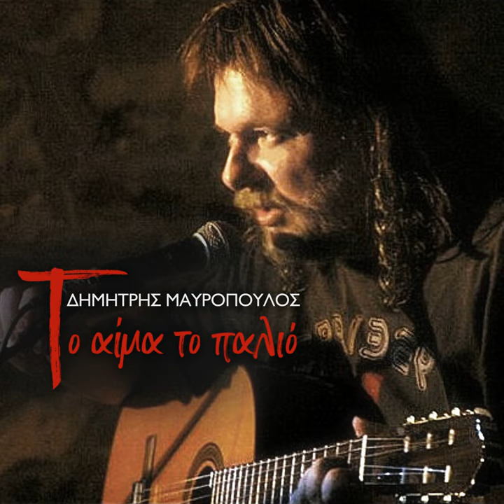Vayia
Vayia · Dimitris Mavropoulos

To Aima To Palio

Producer: Nikos Pitloglou
Music  Publisher: F.M. Digital Tunes Ltd. (FM Records)